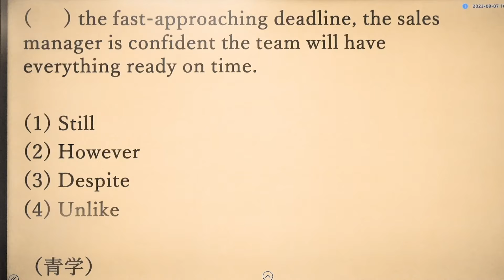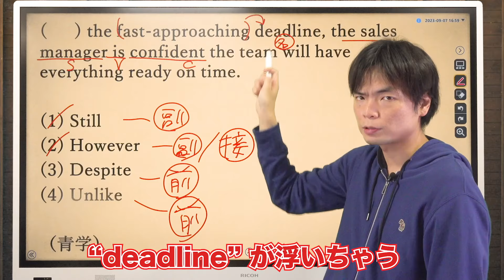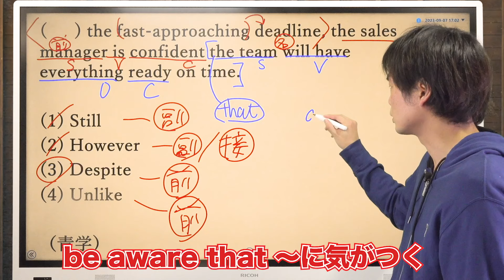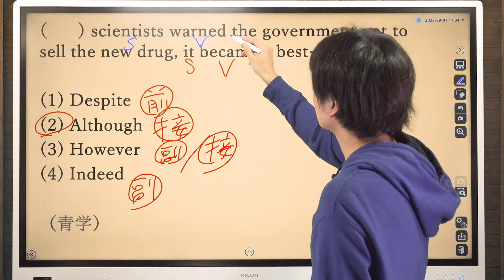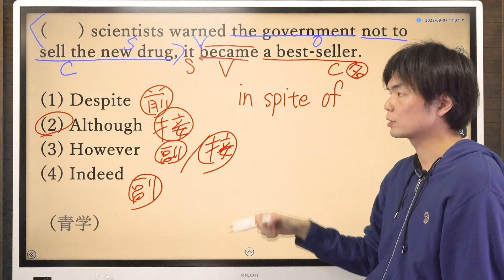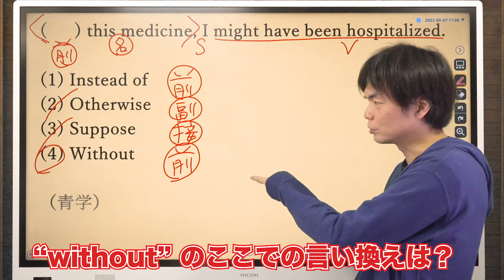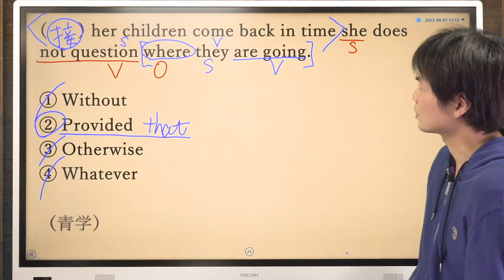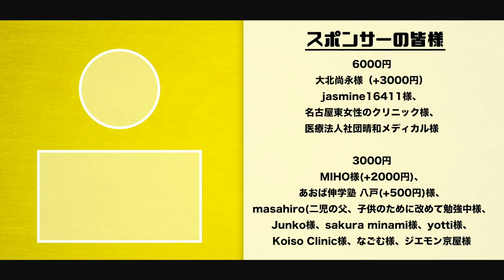前置詞と接続詞の役割【品詞と文型③】即効英文法14講